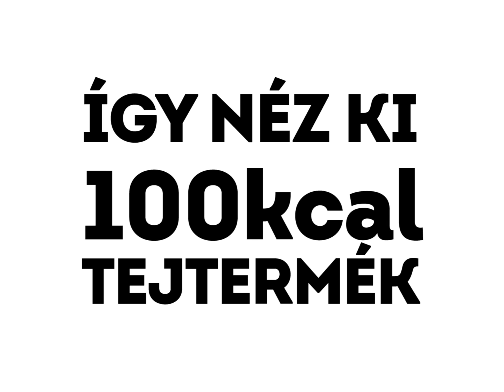Így néz ki 100 kcal tejtermék | Nosalty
Mindig is kíváncsi voltál, hogy néz ki 100 kcal kedvenc tejtermékedből? Most videónkban megmutatjuk! Bővebben cikkünkben: